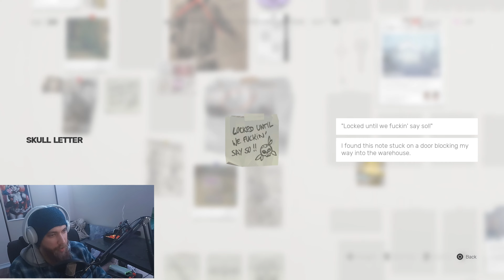Learning to crawl before I can continue to crawl | Sifu - Part 2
Staying mad bro as we figure out just how to progress in this game.

Twitch.tv/Enterthetriptank